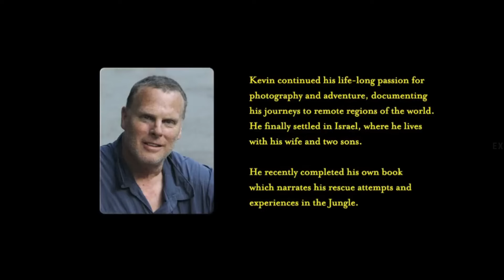A Man Lost in Amazon Jungle and Survived 34 Days | Movie Explained in Hindi and Urdu | True Story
A Man Lost in Amazon Jungle and Survived 34 Days | Lost in Jungle Movie Explained in Hindi and Urdu | True Story | Adventure/Thriller Survival Film Review, Plot, Story and Ending Explained.

The movie is inspired by Ghinsberg's own book "Jungle: A Harrowing True Story of Survival," which recounts his experiences during the expedition.
"Jungle" is a survival drama film directed by Greg McLean and based on the true story of Israeli adventurer Yossi Ghinsberg. The film stars Daniel Radcliffe as Yossi Ghinsberg and follows his harrowing journey into the Amazon rainforest with a group of friends. They face numerous challenges, including navigating the dense jungle, encountering dangerous wildlife, and struggling to find their way back to civilization.